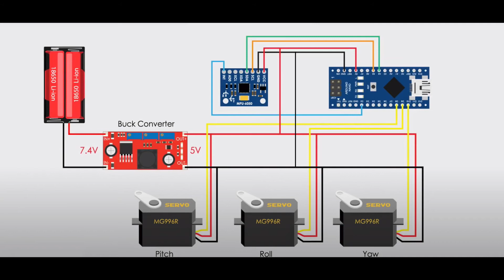Ho Costruito Un Gimbal… Stampando I Pezzi In 3D!!!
Costruisco un gimbal con arduino e con i pezzi stampati in 3d.
Davvero stupendo.

I File STL li trovate nella pagina linkata qui sopra.

Links Amazon dei componenti Elettronici

Arduino Nano
Servo Motori
Buck Converter